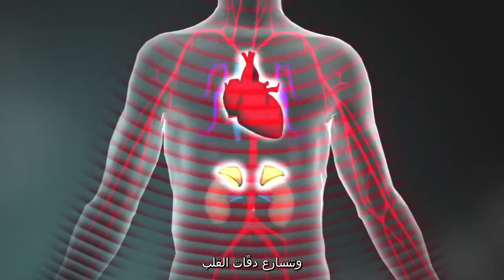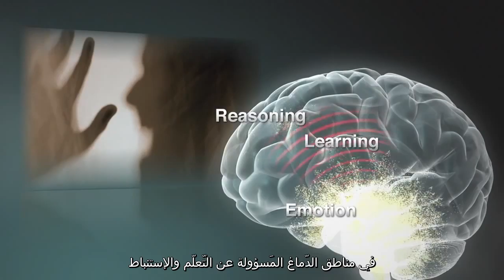Toxic Stress Derails Healthy Development (Arabic subtitles)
Learning how to cope with adversity is an important part of healthy development. While moderate, short-lived stress responses in the body can promote growth, toxic stress is the strong, unrelieved activation of the body's stress management system in the absence of protective adult support. Without caring adults to buffer children, the unrelenting stress caused by extreme poverty, neglect, abuse, or severe maternal depression can weaken the architecture of the developing brain, with long-term consequences for learning, behavior, and both physical and mental health. Arabic subtitles provided by Medical Aid for Palestinians.